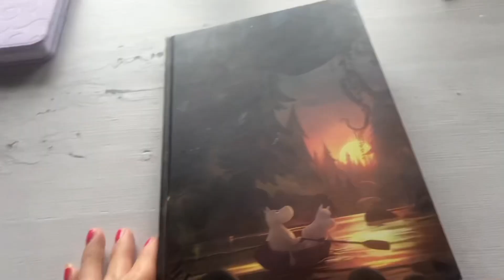EKA VIDEO & ROADTRIP🚗😍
Moi!

Meidän eka TUBE VIDEO & ROADTRIP kuvattuna!😍👋 Hyppää mukaan!

Kaupallisessa Yhteistyössä: Vanha Pappila Hetki

PR MATKA: Ähtäri Zoo